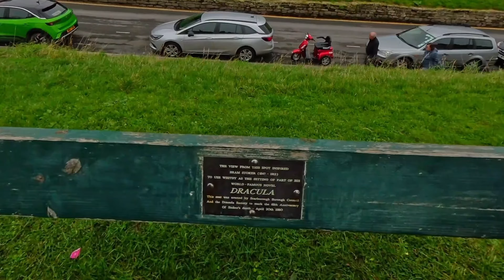What I Learned from Attending Whitby Goth Weekend 2024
Discover what I learned from attending Whitby Goth Weekend 2024! From spooky vibes to amazing fashion, this event is a must-see for goth and horror fans alike.

A spooky stroll through Whitby during the iconic Goth Weekend!

Explore the charming seaside town of Whitby with us as we immerse ourselves in the gothic atmosphere. Witness the incredible sights of people dressed in their finest gothic attire, from elegant Victorian ensembles to dark and mysterious costumes.

We'll wander through the historic streets, admire the stunning views, and capture the unique energy of this unforgettable event. Whether you're a goth enthusiast or simply curious about this subculture, this video offers a glimpse into the world of Whitby Goth Weekend.